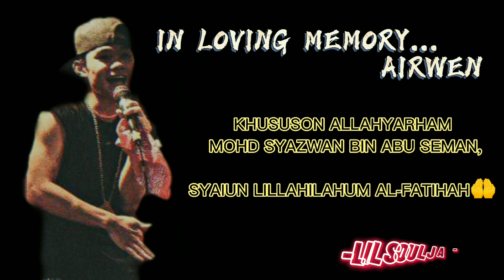MAKASEH KENYALANG - LIL SOULJA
In loving memory of Allahyarham mohd syazwan bin abu seman@airwen.

miss you brah. Al-Fatihah 🤲

Lil Soulja : Fazz & Airwen